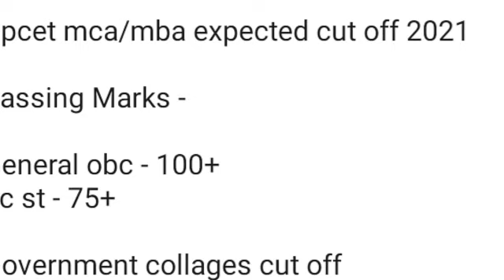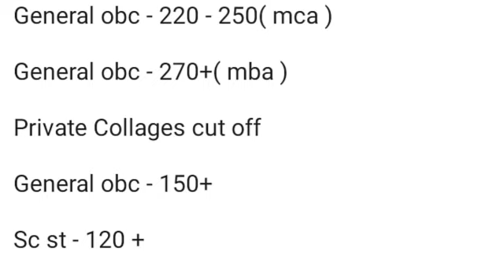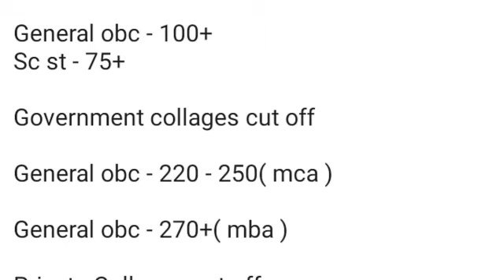upcet mba mca expected cut off 2021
♦️UPCET ADMIT CARD SELF DECLARATION &